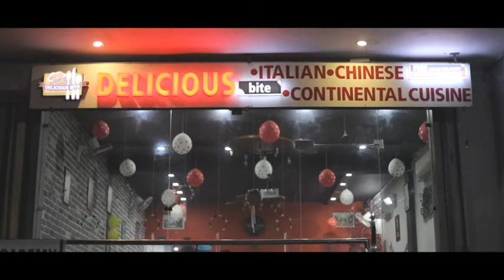BEST PRE WEDDING| PRABH STUDIO